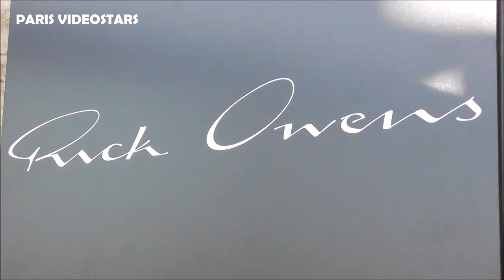Jordan Barrett @ Paris Fashion Week 15 january 2020 show Rick Owens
Jordan Barrett @ Paris Fashion Week 15 january janvier 2020 défilé show Rick Owens